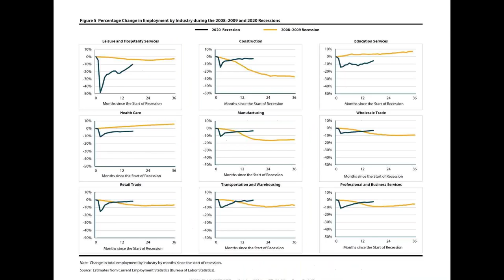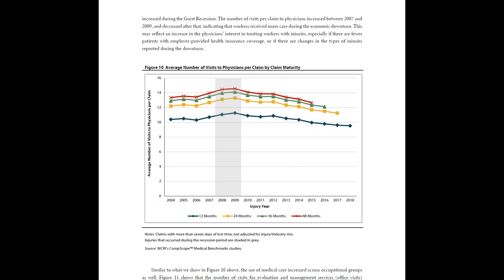WCRI FlashReport—Indemnity Benefits, Use of Medical Care, and Economic Conditions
This new FlashReport shows how indemnity benefits and medical utilization changed during the prior economic downturn and subsequent recovery. It also presents multiple measures describing changes in the labor market that are likely to shape trends in workers’ compensation payments for injuries in 2020 and 2021.

We believe that looking at past economic recessions is instructive for gaining insights into the relationships between economic conditions and workers’ compensation payments. These relationships could help the understanding of trends in compensation payments during the pandemic, though there are substantial differences between the COVID-related recession and previous recessions.

The report builds upon a presentation delivered at WCRI’s 2021 virtual conference. It highlights published data from external sources on labor market conditions available through August 2021, reflecting statistics through June or July 2021. Information on workers’ compensation payments comes from previously published data from WCRI’s CompScope™ Benchmarks and CompScope™ Medical Benchmarks studies covering 18 states.

To learn more about this study or to download a copy,